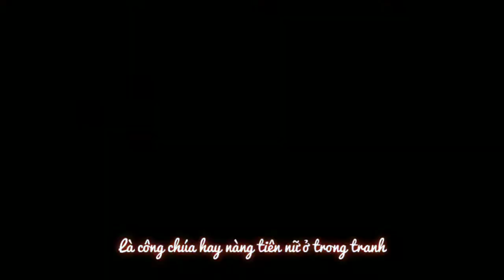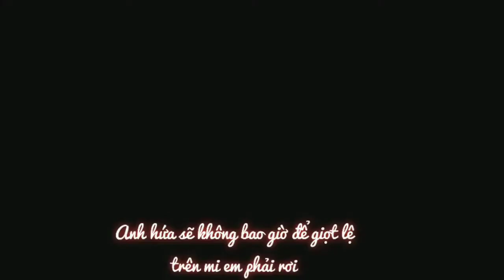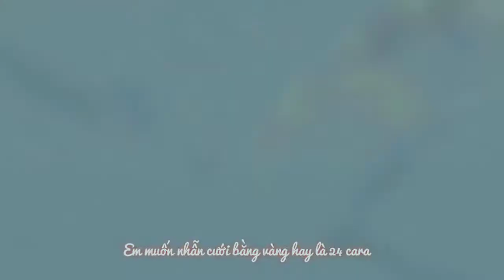Naruto x Hinata [100 Years Love]